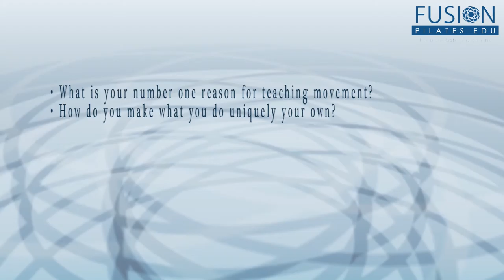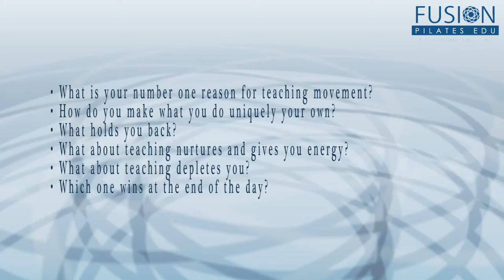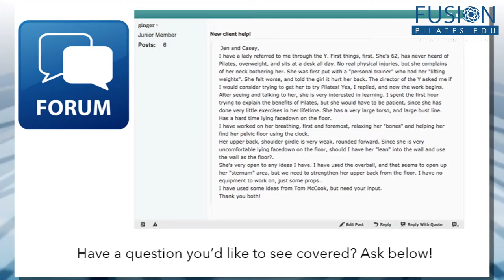The Pilates Show! The Happy Teacher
If you're only watching on YouTube - you're missing out!

Get these videos 5 months earlier and take part in our Pilates community with a Free Membership